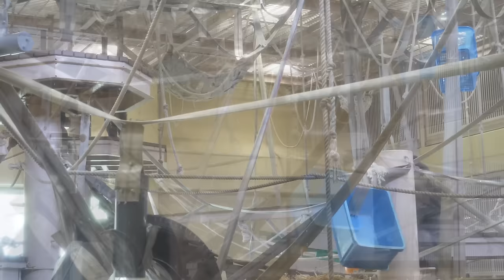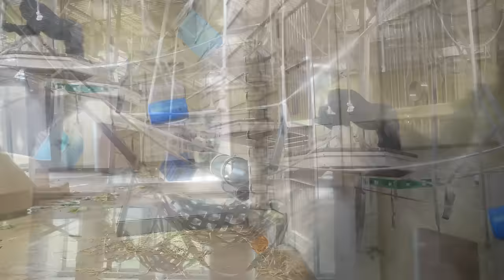Silverback Gorilla Lost His Temper with His Son | The Shabani Group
This video was taken on the same day as the previous one, from before lunch to dinner.
On this day, Shabani was a bit excited in the morning, but was relatively calm.

However, in the afternoon, his son Kiyomasa started showing off (display) his behavior to Shabani.
If it was a normal Shabani, he would either ignore him or return the display and it would not become more serious.
However, on this day, Shabani did not like Kiyomasa's flaunting behavior and was irritated with him.
On the way out, Shabani was about to take Nene the female outside when Kiyomasa got angry and jumped on him.
Shabani quickly bit Kiyomasa's arm to retaliate.
Shabani's daughter Annie, who had been quietly watching, quickly tried to stop them.

After that, Shabani and Kiyomasa gradually calmed down.
I was very impressed with Annie looking at Shabani and Kiyomasa with concern.
A year ago, Annie had lost her appetite and energy when Shabani and Kiyomasa had a fight.
On this day, Annie had not lost her appetite and was calmly watching over Shabani and Kiyomasa.
I felt that Annie was growing mentally.

Then it was time for dinner, but Nene and Ai did not want to come up from the basement.
Perhaps Nene was afraid of Shabani.
But after a while, all of them went up to the room on the ground floor and had dinner.

After finishing dinner, Shabani came up to me.
At this point, I stopped taking video, but Shabani looked at me with a smile.
His smile was very impressive.
It was as if he was saying, "I'm fine, don't worry."
He was angry at Kiyomasa's display, but he didn't get out of control.

Shabani then moved to a corner of the room and went to sleep.

TIME STAMPS
00:00 Gorillas before lunch
01:31 Gorillas after lunch
02:15 Kiyomasa showing off to Shabani
05:52 Shabani frustrated by Kiyomasa's flaunting behavior
11:22 Shabani and Kiyomasa getting excited
12:52 Shabani is still excited
14:56 Annie worried about Kiyomasa and Shabani
16:33 Gorillas at dinner

Shabani: Male Born October 20, 1996
Nene: Female Born in 1972 (estimated)
Ai: Female Born February 27, 2003
Kiyomasa: Male Born November 1, 2012
Annie: Female Born June 2, 2013